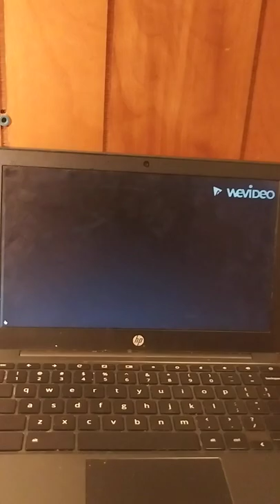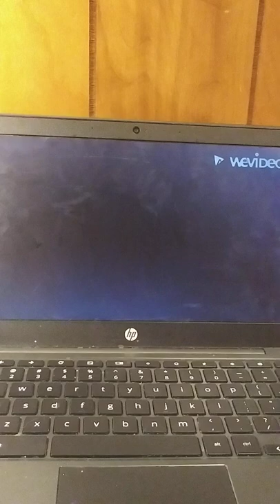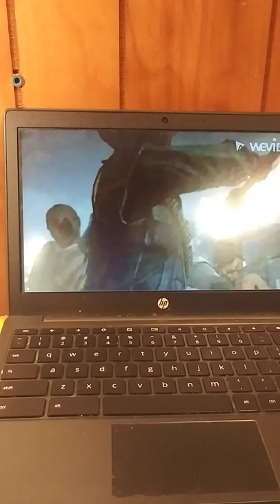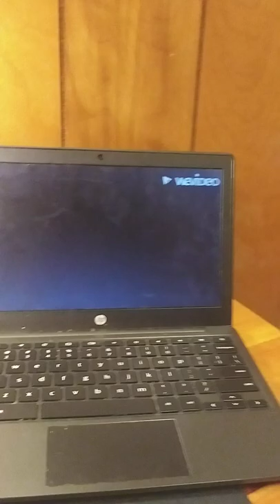John marston rasputin edit (Red dead redemption)